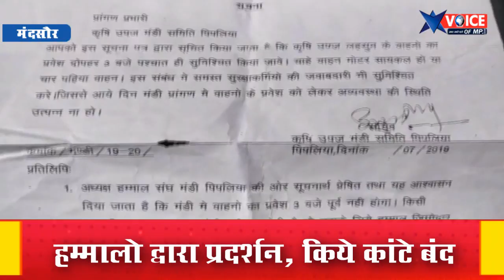हम्मालों ने अपने अपने वाहन खड़े कर तौल काटे किये बंद, व्यापारियों द्वारा नीलामी भी बंद